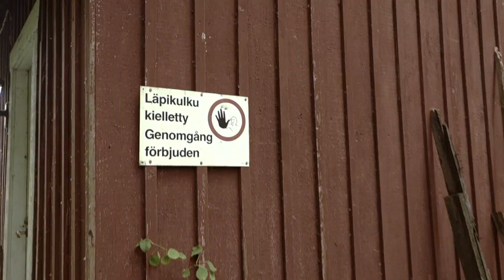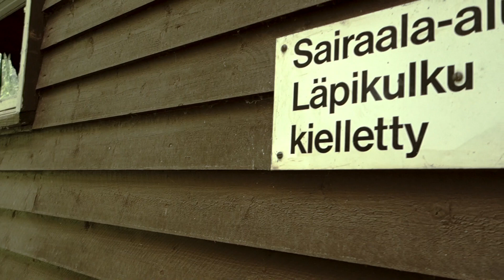Espoon hylätty Mielisairaala ⛔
Liity Urbanex Ninjan tiimiin ja luo tekstityksiä! Voit tehdä tekstityksiä suomeksi, englanniksi, ruotsiksi tai mille kielelle tahansa. Aloita videon alta klikkaamalla "lisää" ja "Litteraatti".

Olemme saaneet lukemattomia kysymyksiä liittyen Etelä-Suomessa sijaitsevan Espoon Nuuksion mielisairaalasta. Nuuksiossa sijaitsee komea rakennus, jonka kerrotaan olleen synkässä maineen omaava mielisairaala. Ikäväksemme olemme joutuneet kyselyihin kertomaan, ettei Espoon Nuuksiossa ole koskaan ollut mielisairaalaa.
Espoosta tosin löytyy yksi hylätty mielisairaala, joka näyttää lähes kadonneen historiankirjoista. Lisää tästä mielisairaalasta